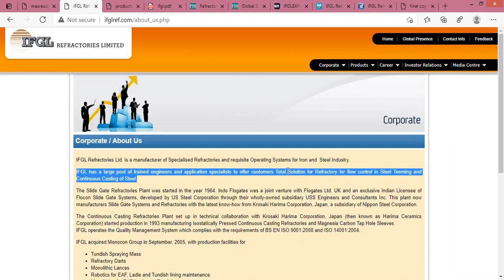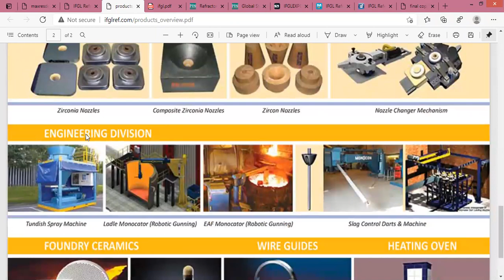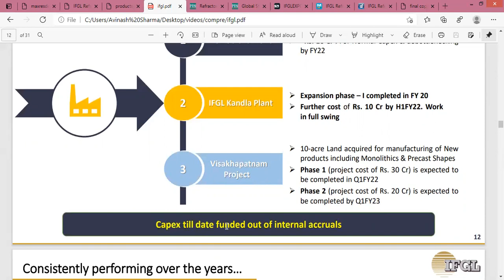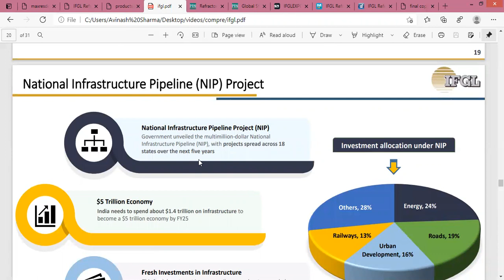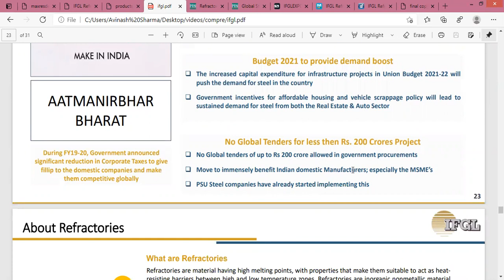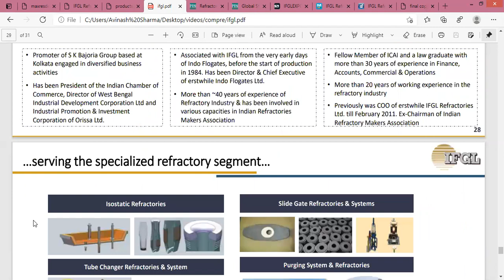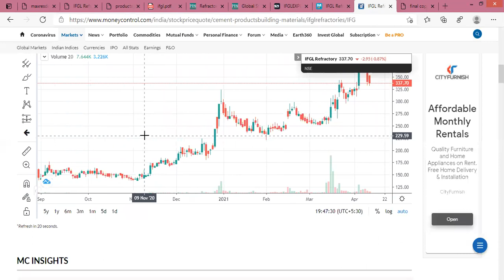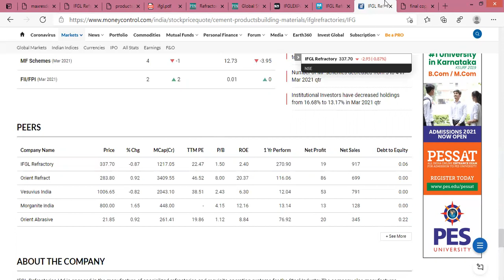IFGL Refractories Share/Stock Analysis, Review, Target, Future, News, Price, Result, Multibagger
In this video you will get IFGL REFRACTORIES LTD share fundamental and technical analysis, Brief detail about company's future plans.

Corporate / About Us

IFGL Refractories Ltd. is a manufacturer of Specialised Refractories and requisite Operating Systems for Iron and  Steel Industry.

IFGL has a large pool of trained engineers and application specialists to offer customers Total Solution for Refractory for flow control in Steel Teeming and Continuous Casting of Steel.

The Slide Gate Refractories Plant was started in the year 1984. Indo Flogates was a joint venture with Flogates Ltd, UK and an exclusive Indian Licensee of Flocon Slide Gate Systems, developed by US Steel Corporation through their wholly-owned subsidiary USS Engineers and Consultants Inc. This plant now manufacturers Slide Gate Systems and Refractories with the latest know-how from Krosaki Harima Corporation, Japan, a subsidiary of Nippon Steel Corporation.

The Continuous Casting Refractories Plant set up in technical collaboration with Krosaki Harima Corporation, Japan (then known as Harima Ceramics Corporation) started production in 1993 manufacturing Isostatically Pressed Continuous Casting Refractories and Magnesia Carbon Tap Hole Sleeves.
IFGL operates the Quality Management System which complies with the requirements of BS EN ISO 9001:2008 and ISO 14001:2004.